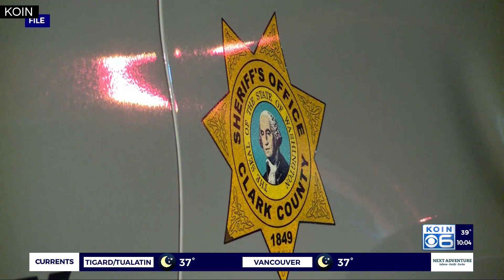ClarkCo. begins body, vehicle camera trial period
ClarkCo. begins body, vehicle camera trial period with rollout expected later in 2023